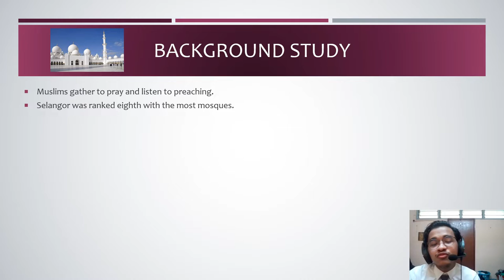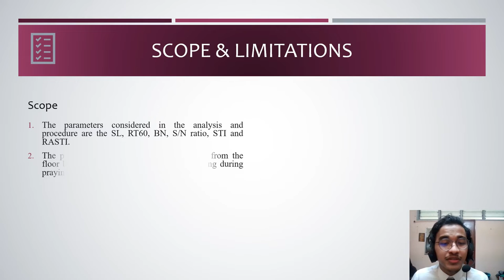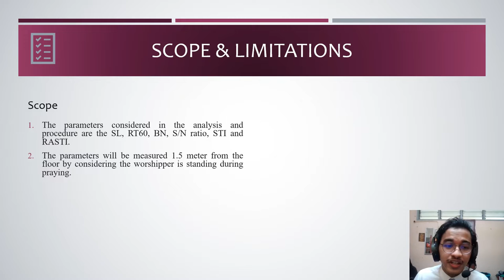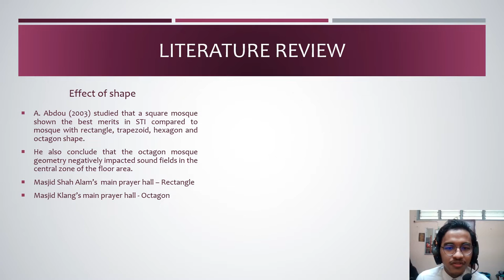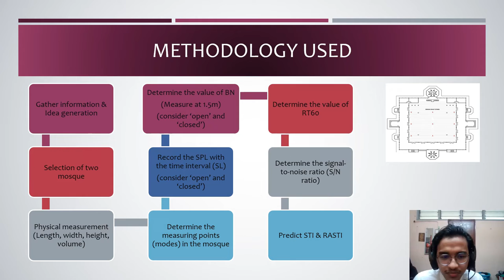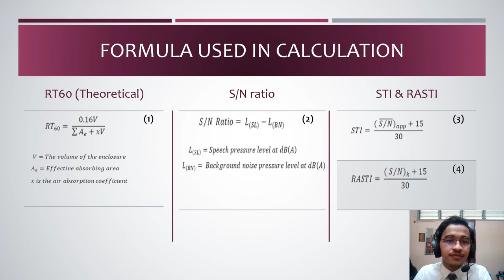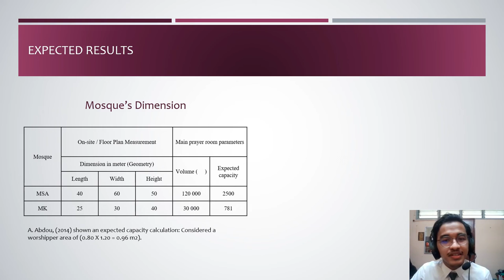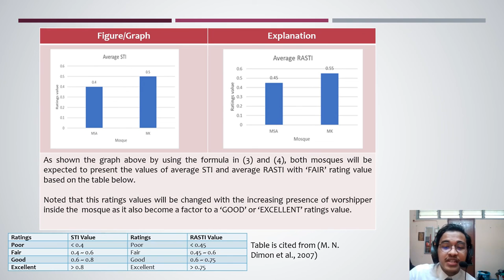MEC601- FYP 1 PROPOSAL PRESENTATION - MUHAMMAD AMIR JAZLI BIN MOHD RAZALI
Assalamualaikum and good day
FYP Title : The study of acoustics in mosque in Selangor

Mosque is a place where Muslim people doing Muslim activities such as pray and listen to talk while the mosque that has great acoustics is compulsory as it influence the worshipper’s experience in praying or when listening to Imam’s preach. The study of acoustics in mosque especially in Selangor has not been widely implemented out yet and the usual acoustics parameter that related to the mosque is its speech intelligibility performance. Acoustical issues that arise after construction are either ignored or treated at large expense.  The objectives of this study are to to assess the acoustical characteristics of the mosque and its quality level and determine the speech intelligibility performance based on mosque’s interior by including the related parameters such as speech level (SL), reverberation time (RT60), background noise (BN), and signal-to-noise ratio (S/N ratio) to predict speech transmission index (STI) and rapid transmission index (RASTI). The mosque’s dimension are measured while the acoustics parameter are assessed using the sound level meter. The expected result for both mosque are shown in section 4.0 based on previous study and site-visit of the mosque. As the conclusion, the acoustics’ study of the chosen mosque may be suggested the treatment if any in the future.

Presenter : Muhammad Amir Jazli Bin Mohd Razali
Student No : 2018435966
Supervisor : Ts. Dr. Abdul Hakim Abdullah